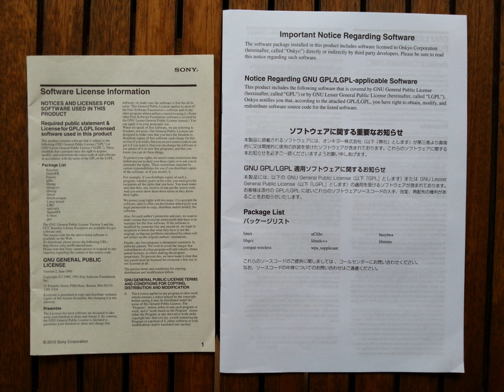GPL compatibility | Wikipedia audio article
00:02:27 1 History
00:04:28 1.1 Version 1
00:06:23 1.2 Version 2
00:08:18 1.3 Version 3
00:15:11 2 Terms and conditions
00:18:06 2.1 Use of licensed software
00:21:04 2.2 Copyleft
00:24:40 2.3 License versus contract
00:26:15 3 Derivations
00:27:57 4 Linking and derived works
00:28:07 4.1 Libraries
00:29:38 4.1.1 Point of view: dynamic and static linking violate GPL
00:30:50 4.1.2 Point of view: static linking violates GPL but unclear as of dynamic linking
00:32:14 4.1.3 Point of view: linking is irrelevant
00:37:31 4.2 Communicating and bundling with non-GPL programs
00:40:47 5 Legal status
00:49:10 6 Compatibility and multi-licensing
00:52:59 7 Text and other media
00:54:56 8 Adoption
01:00:35 9 Reception
01:00:44 9.1 Legal barrier to app stores
01:03:06 9.2 Microsoft
01:04:20 9.2.1 "Viral" nature
01:06:23 9.3 Barrier to commercialization
01:09:17 9.4 Open-source criticism
01:12:12 9.5 GPLv3 criticism
01:15:33 10 See also

- Socrates

SUMMARY
The GNU General Public License (GNU GPL or GPL) is a widely used free software license, which guarantees end users the freedom to run, study, share and modify the software. The license was originally written by Richard Stallman of the Free Software Foundation (FSF) for the GNU Project, and grants the recipients of a computer program the rights of the Free Software Definition.  The GPL is a copyleft license, which means that derivative work can only be distributed under the same license terms. This is in distinction to permissive free software licenses, of which the BSD licenses and the MIT License are widely used examples. GPL was the first copyleft license for general use.
Historically, the GPL license family has been one of the most popular software licenses in the free and open-source software domain. David A. Wheeler argues that the copyleft provided by the GPL was crucial to the success of Linux-based systems, giving the programmers who contributed to the kernel the assurance that their work would benefit the whole world and remain free, rather than being exploited by software companies that would not have to give anything back to the community.In 2007, the third version of the license (GNU GPLv3) was released to address some perceived problems with the second version (GNU GPLv2) that were discovered during its long-time usage. To keep the license up to date, the GPL license includes an optional "any later version" clause, allowing users to choose between the original terms or the terms in new versions as updated by the FSF.